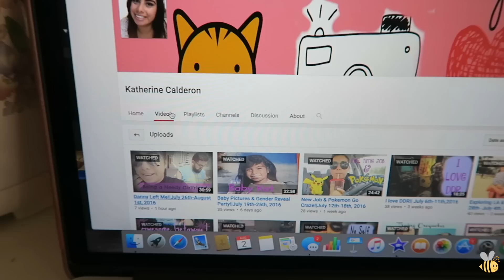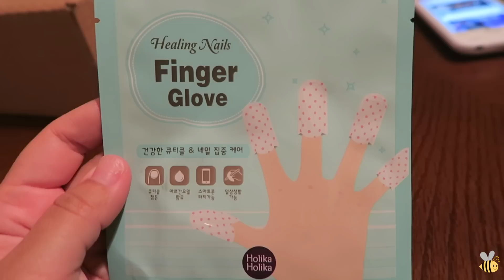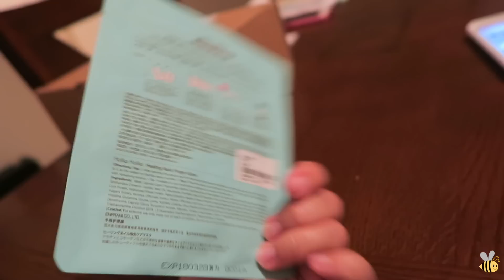ONE MONTH IN SACRAMENTO! - August 2, 2016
Mail:
Melissa Brown

Other places to find me:
Periscope: melbeezeetv

Ariel's Instagram: ariel_sanantonio
AJ's Instagram: _duckymomo
Vanessa's Instagram: vanessamaeofficial

Editing software: imovie